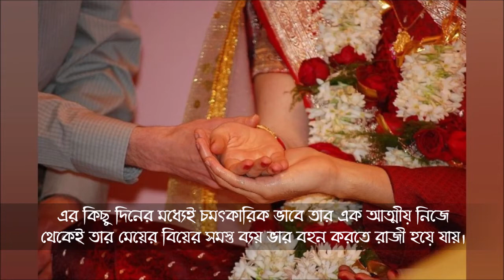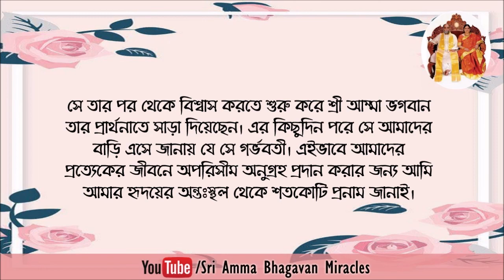Sri Amma Bhagavan's Miracle 236 || Bengali